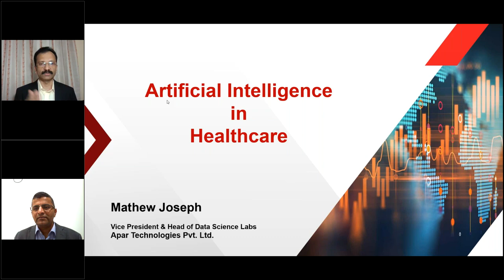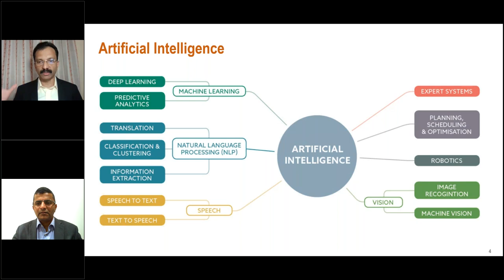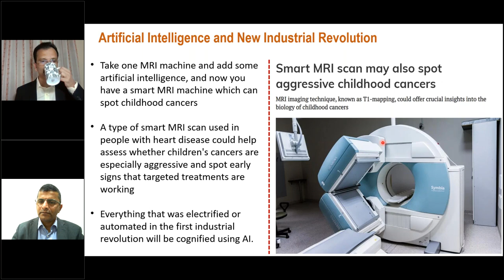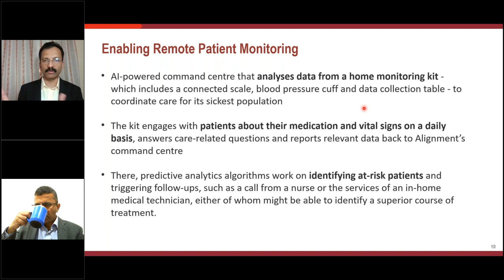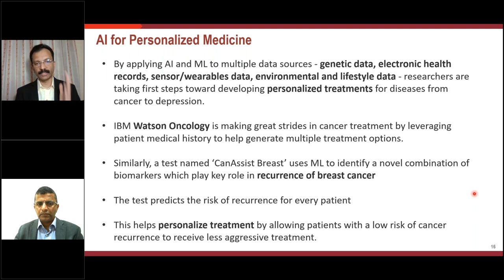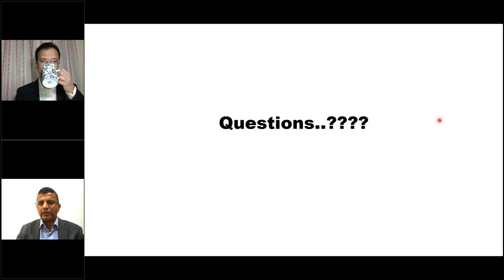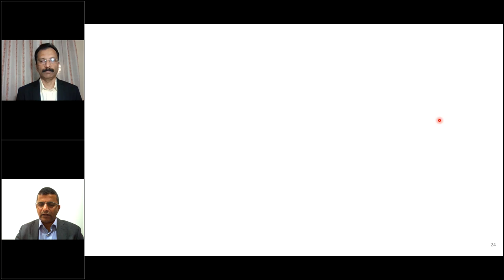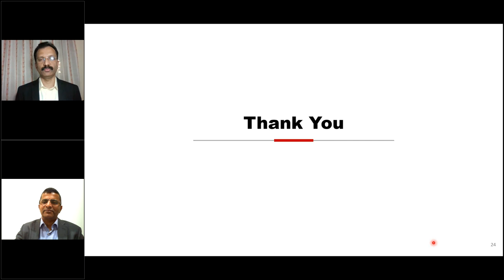Artificial Intelligence in Healthcare: Medical Physics for Life DPMP Webinar (7)by Mathew Joseph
Artificial Intelligence is one of the most happening technologies in the 21st century.  It is rapidly and radically changing the various areas of our daily lives as the market for AI technologies is demanding and flourishing.  This lecture will discuss Artificial Intelligence and how it will redefine Healthcare in the future.